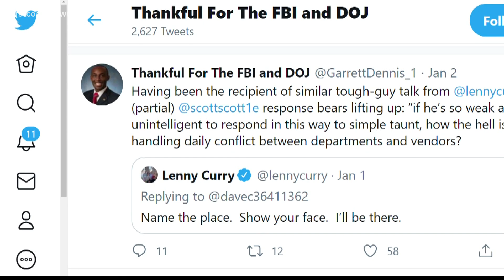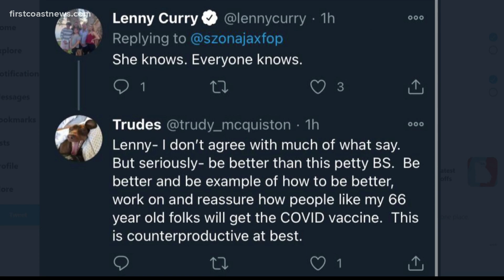'I reacted as a husband & father': Mayor Curry addresses weekend Tweets accusing others of infidelit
Jacksonville Mayor Lenny Curry said he would tone things down on Twitter following a weekend of angry, accusatory posts.